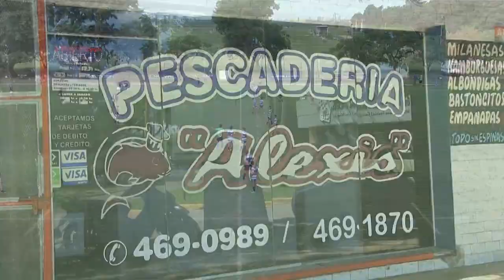La ovalada entra en calor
Amistosos de Crai, Universitario, Alma Juniors, SFRC y La Salle rumbo al inicio del torneo Oficial del sábado 27 de marzo. El análisis de Fede Romagnoli